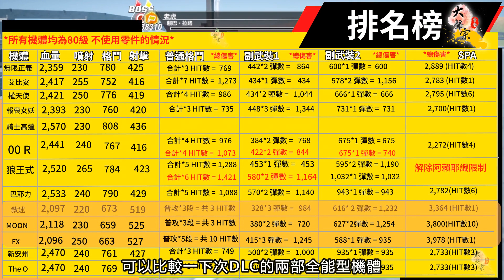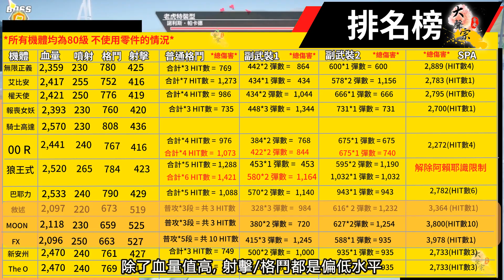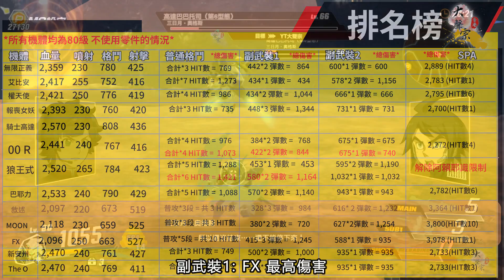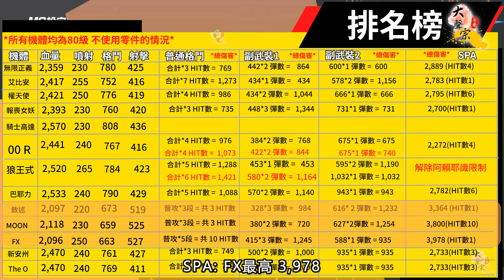【SD高達激鬥同盟】#28➤ 第二彈 DLC 關卡 機體介紹！全新零件值得刷嗎？SD Gundam Battle Alliance！(附 字幕 粵語)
《SD GUNDAM 激鬥同盟》是有來自「機動戰士高達」系列各種MS及角色登場，跨越各作品世界觀共同演出的新型態SD高達動作RPG。玩家將可以於本作中，與全球眾多玩家組成最多 3 人的隊伍挑戰任務，享受與好友及其他玩家協力合作，突破艱難任務的樂趣。

影片時間軸
● 00:00 ➔引言
● 00:25 ➔新關卡介紹
● 02:21 ➔新機體介紹
● 03:16 ➔武裝介紹
● 05:20 ➔連擊解說

如果喜歡影片，別忘了分享出去！
支持製作可以按個加入成為會員！
歡迎在下方留言處留下評論與建議！